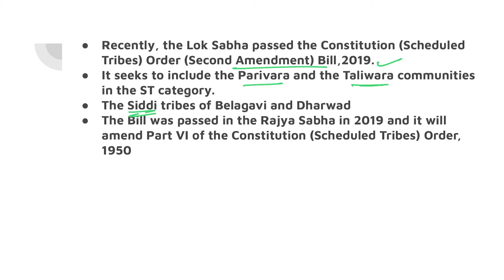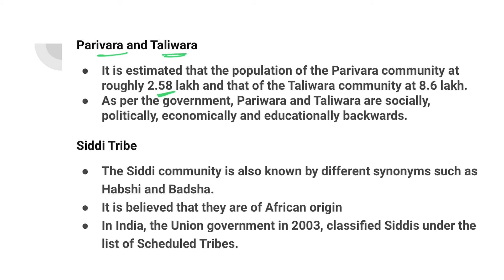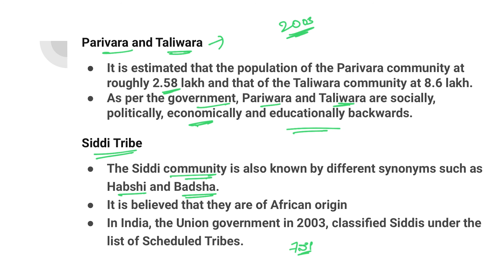Scheduled Tribes Second Amendment Bill, 2019 - Current Affairs 2020